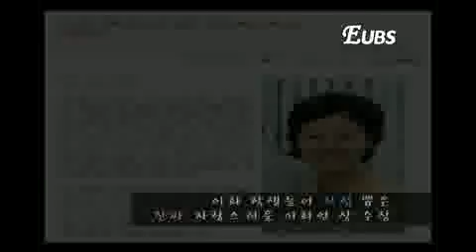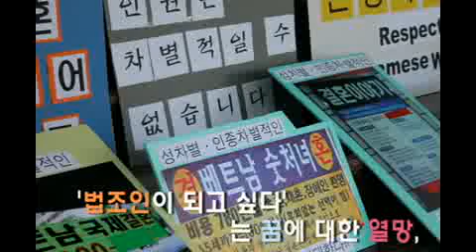[자랑스러운 이화인] 소라미 선배님